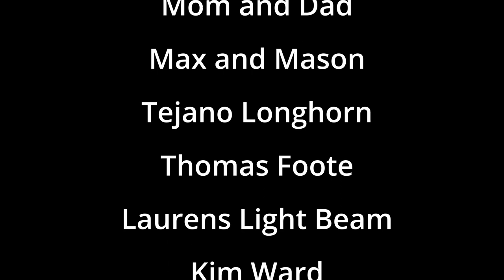ROG Ridge Outdoor Gear Pinnacle 180 Review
- hammock underquilt